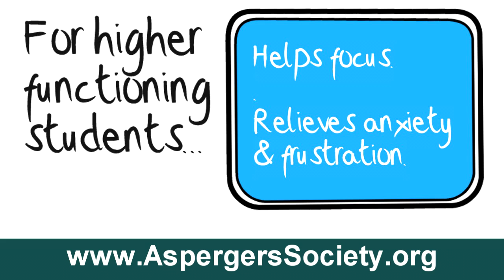New Hope for Autism: Music Therapy for Children with Autism and Asperger's Syndrome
The Healing Powers of Music Therapy
     Imagine a world where sounds had no meaning to you other than a jumble of discordant noise that hurt your ears.

Imagine not knowing that the words that came out of people's mouths meant something, that each world was a symbol that stood for something else.

Think what it would be like if the lawn mower, the telephone, and the human voice all sounded the same to you. This is the world of many nonverbal autistic people.

Due to severe sensory integration issues and other factors as of yet to be discovered, many people on the more severe end of the autism spectrum cannot interpret the sounds they hear. This is a big reason why they can't talk -- they don't realize language has meaning -- and why noise bothers them so much. [show a jumble of random words]

Now imagine a child a bit higher functioning. She has some words, and she understands what words are for, but she struggles to put them together. It is a lot of stress on her system to be able to search for the word that matches what she is thinking and feeling and use her possibly under-developed vocal muscles to say them.

It does not come naturally for her.

Now enter the idea of music therapy for both these children and for everyone on the autism spectrum.

What is the advantage of music therapy over speaking?

Music is a more primal, natural, patterned way of communicating. People with no communication abilities have been shown to respond to and seemingly connect with music therapy.

People with autism like patterns. Music is full of patterns. Music has rhythm. It is something that they can feel, rather than think about. It is something they don't have to interpret. And it can be used, some say, as a bridge to learning about speech or improving an autistic child's speech and communication abilities.

What is music therapy?

Music therapy is different than learning to play an instrument. It is not instruction in music. Rather, a music therapist uses a variety of tools, knowledge and creativity to create musical environments where an autistic client feels comfortable.

A music therapist will create appropriate musical environments based on each person's needs. The great thing about music therapy is that it requires no verbal ability. A person can pick up a bell, bang a piano, or shake cymbals without needing to talk—and in this way they can start to communicate with others through music. In some ways, music is an ancient form of communication -- perhaps our oldest form.

Music therapists can build relationships with previously unreachable children by using the power of music to reach them. They can help clients build communication skills, lower their anxiety and improve their overall ability to function.

Why does music therapy work for those on the autism spectrum?

1. Music is considered a universal language.

2. Music captures and helps maintain attention. It motivates and engages a person to respond and participate.

3.Music allows people with autism to express their emotions, and identify their emotions, in ways they might not otherwise have been able to.

4. Music can increase cognitive skills, as well as increase auditory processing, perceptual, gross and fine motor skills. This is because the rhythmic part of music organizes the sensory system in a person's body. It is like a form of sensory integration therapy, if you do it right, with the right kind of music for the person, which trained music therapists know how to do.

5. Music can have anxiety reducing features. The repeated use of the same piece of music can create a sense of security and familiarity in a given setting, making an autistic person feel more comfortable and more able to learn.

For higher-functioning students on the autism spectrum, music can be a creative outlet in addition to helping regulate behavior.  Music therapy helps children focus and relieves anxiety and frustration. When people on the autism spectrum are in a musical environment, they are able to interact with his peers, and often their conversational skills are more appropriate.

For additional information on music therapy as well as other innovative therapies to help people on the autism spectrum, see the book, New Hope for Autism by Craig Kendall. For more information on this book and to sign up for my free newsletter click on the link below, or go